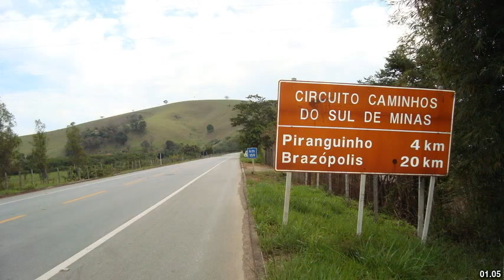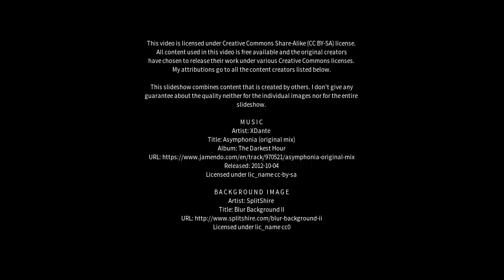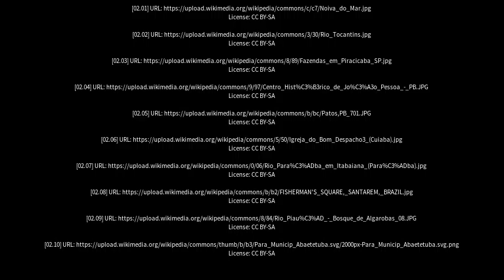Best places to visit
Best places to visit - Piancó (Brazil) Best places to visit - Slideshows from all over the world - City trips, nature pictures, etc.